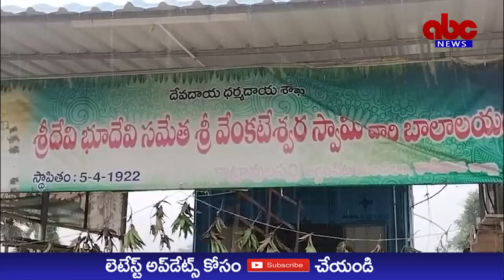ABC NEWS TELUGU//తిరుమల లడ్డు కల్తీ వ్యవహారాన్నినిరసిస్తూ మోకాళ్ళపై ప్రాయశ్చిత్తదీక్ష చేసిన నాయకులు.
*కాట్రావులపల్లి లో తిరుమల లడ్డు కల్తీ వ్యవహారాన్ని నిరసిస్తూ 108 కొబ్బరికాయలు కొట్టి మోకాళ్ళపై ప్రాయశ్చిత్త దీక్ష చేసిన కూటమి నాయకులు*

కాకినాడ జిల్లా జగ్గంపేట సెప్టెంబర్ 25: జగ్గంపేట మండలం కాట్రావులపల్లి గ్రామంలో గ్రామ టిడిపి అధ్యక్షులు ముసిరెడ్డి నాగేశ్వరరావు ఆధ్వర్యంలో తిరుమల తిరుపతి దేవస్థానం పవిత్రతను కాపాడాలని లడ్డు కల్తీ చేసిన దోషులను శిక్షించాలని కోరుతూ శ్రీదేవి భూదేవి సమేత వెంకటేశ్వర స్వామి ఆలయంలో 108 కొబ్బరికాయలు కొట్టి మోకాళ్ళపై ప్రాయశ్చిత్త దీక్ష చేసిన కూటమి నాయకులు ఈ సందర్భంగా గ్రామ టిడిపి అధ్యక్షులు ముసిరెడ్డి నాగేశ్వరరావు మాట్లాడుతూ ఎంతో పవిత్రమైన తిరుమల తిరుపతి దేవస్థానం పవిత్రతకు ప్రతి ఒక్కరూ పాటుపడాలని గత వైసిపి ప్రభుత్వం లో ఎంతో పవిత్రమైన లడ్డును కాసుల కోసం కక్కుర్తి పడి సనాతన ధర్మాన్ని నాశనం చేస్తూ లడ్డు తయారీలో జంతువుల కొవ్వు పదార్థాలను కలిపి అపవిత్రం చేసిన దోషులను కఠినంగా శిక్షించాలని కోరారు. అంగన్వాడి రాష్ట్ర కార్యదర్శి ధర్మానందకుమారి మాట్లాడుతూ చంద్రబాబు, పవన్ కళ్యాణ్, జ్యోతులనెహ్రూ పిలుపుమేరకు ప్రతి గ్రామంలోనూ కూడా దేవాలయాల వద్ద కొబ్బరికాయలు కొట్టి ప్రాయశ్చిత్త దీక్ష చేస్తున్నామని ఎంతో పవిత్రమైన తిరుమల లడ్డును అపవిత్రం చేసిన దోషులను ఆ భగవంతుడు చట్టం కూడా శిక్షించాలని కోరారు. ఈ కార్యక్రమంలో గ్రామ జనసేన అధ్యక్షులు సుంకర శ్రీనివాస్, యేలేటి బాబి, సుంకర సీతారామయ్య కంటే రామారావు, , వెన్న వీరబాబు, బిక్కిన బాబి, రాయుడు శివ, రాయపాటి బాబురావు, మొగలావల్లి,సూరిమిల్లి సత్తిబాబు, పోతుల త్రిమూర్తులు, మింగి చందర్రావు, కారి చర్ల సత్తిబాబు,పోలినాటి యాజ్రాశాస్త్రి అప్పికొండ సింగరరావు, చెక్కపల్లి దుర్గ,ఆలయ ధర్మ కర్త కాటంరెడ్డి భావన్న దొర, ఆర్ ఎస్ ఎస్ నాయకులు వెన్నా సూరిబాబు తదితర కూటమినాయకులు పాల్గొన్నారు.